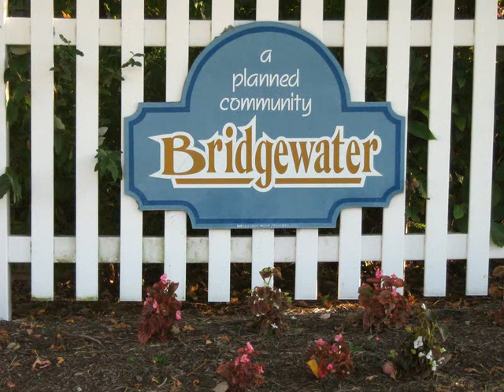Chardon, OH Virtually Show Tour #8747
Advantages of single family home with the no maintenance! FREE Standing Condo. Rare opportunity in desirable Bridgewater Community. Vaulted ceilings highlight the open, free flow of this convenient, one level floor plan. Convenient to Chardon's bustling square. Shopping, doctors, hospitals all easily accessible. Fabulous flow, Maintenance-free, carefree living can all be yours.